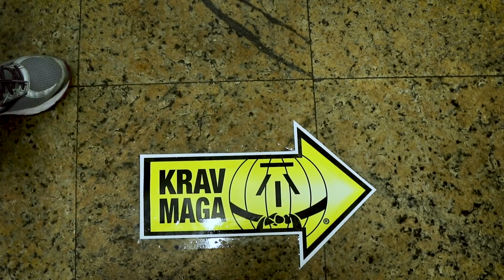5º Congresso de Krav Maga com mestre Kobi, 29 e 30/9, SP filme 1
Muito conteúdo, muito treino, muita vontade de aprender a enfrentar assaltos violentos, tema do 5º Congresso Internacional de Krav Maga com Grão Mestre Kobi. Esse é o primeiro filme de um congresso incrível, aproveitem!

A lot of content, a lot of training, a lot of willingness to learn to face violent assaults, theme of the 5th International Congress of Krav Maga with Grand Master Kobi. This is the first movie of an incredible congress, enjoy!

Mucho contenido, mucho entrenamiento, mucha voluntad de aprender a enfrentar asaltos violentos, tema del 5º Congreso Internacional de Krav Maga con Gran Maestre Kobi. ¡Esa es la primera película de un congreso increíble, aproveche!